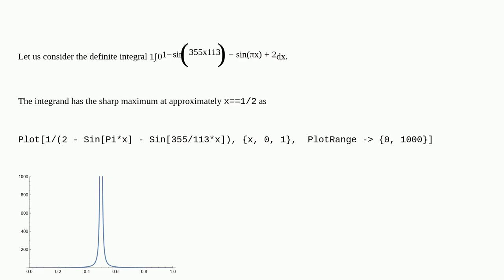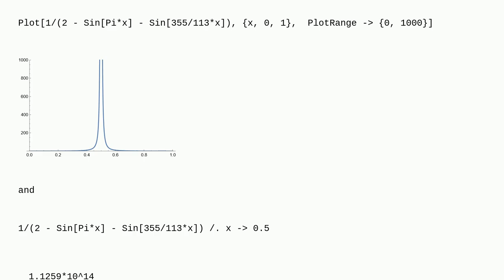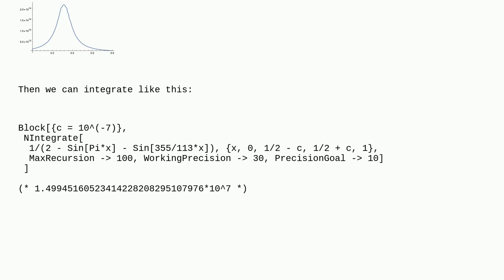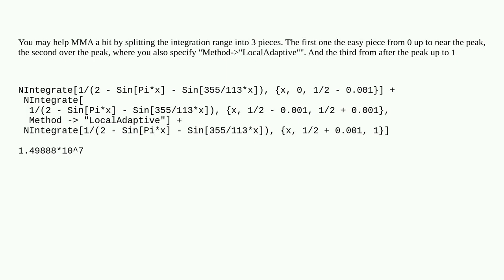Mathematica: What is the value of this integral?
What is the value of this integral?

A special thanks goes out to the community

  numerics numerical-integration